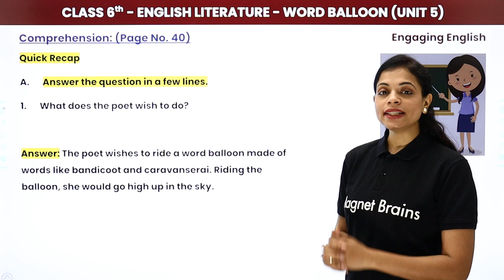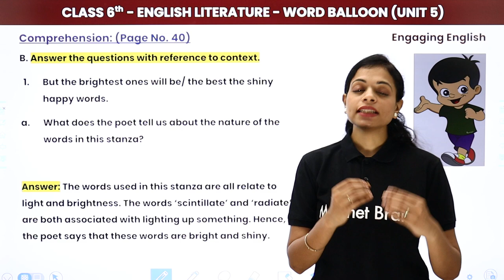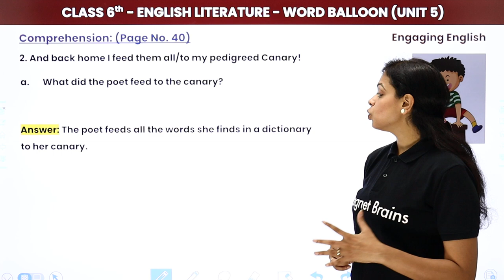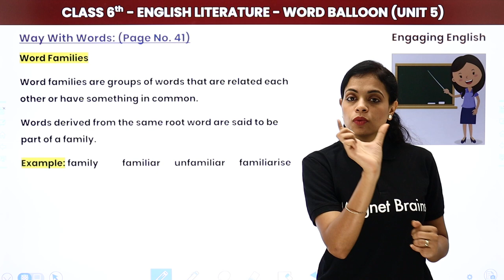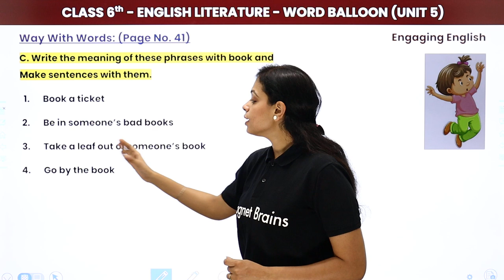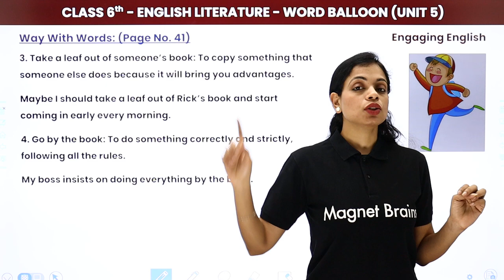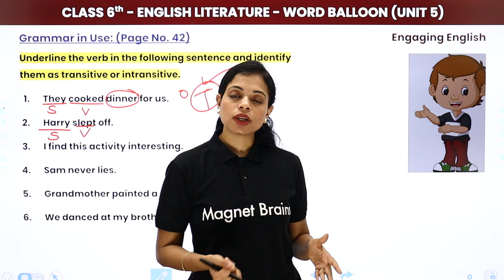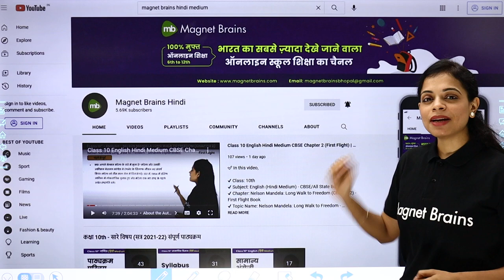Engaging English Class 6 English Unit 5 | Word Balloon (Poem) - Questions and Answers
✔️ Class: 6th
✔️ Subject: English (Engaging English)
✔️ Chapter: Word Balloon (Unit 5)
✔️ Topic Name: Word Balloon (Poem) - Questions and Answers
✔️ Topics Covered in This Video (By Swati mam): Questions and Answers of Word Balloon Poem Unit 5 from the book Engaging English have been discussed.
00:00 Introduction
01:02 Comprehension
08:07 Ponder
09:35 Way With Words
14:15 Grammar in Use